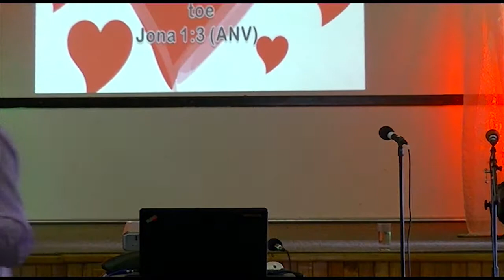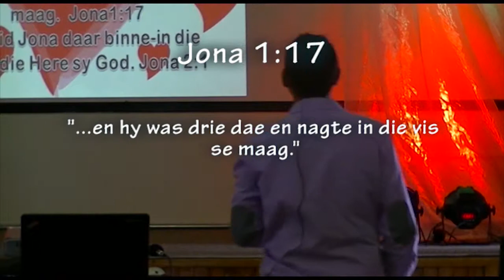Uit die hart: Deel 1 - Groot roeping, storm en 'n vis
Pastoor Leon se nuwe reeks - Uit die hart - van die lewe van Jona!